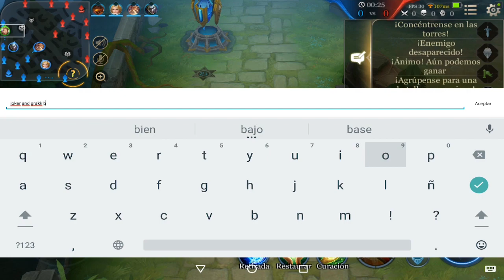ARENA OF VALOR [AoV] | ARTHUR, EL TANK ASESINO!!!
Como mete Arthur llevándolo full tank...
---Si quieres ayudar a la mejora del canal puedes donar
Toda donación irá únicamente enfocada a la mejora del canal. Muchas gracias :P